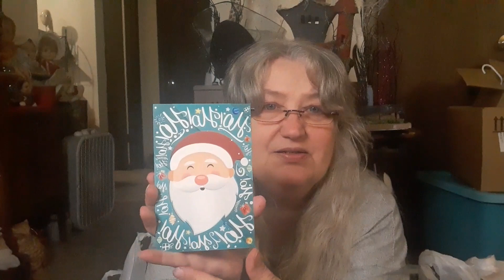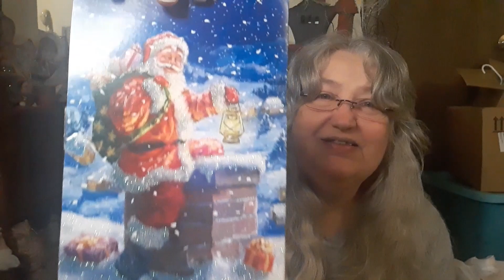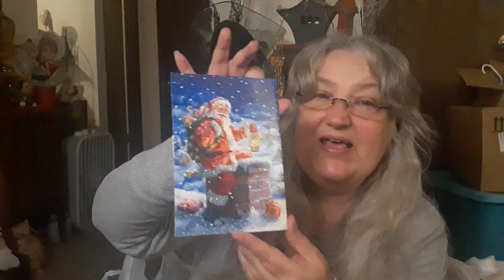MAIL CALL !! And.. A Couple Of Messages ! Never Be Afraid!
Thank you Thank you to all of my wonderful friends! Corey, Melissa, Ryan and Aaron! and to Pamela!! what beautiful heartfelt cards!

No matter your need, never feel as though you cant reach out for help, even if its just going to a blessing box on a building or in front of a church, using a food pantry, or maybe your feeling a little not yourself, and need to share your feelings with someone to help you through that rough spot... never feel that you would be thought less of or looked down on... life is too precious to struggle through it all the time.

Thank you all for your kindness love and support! ~Laura~